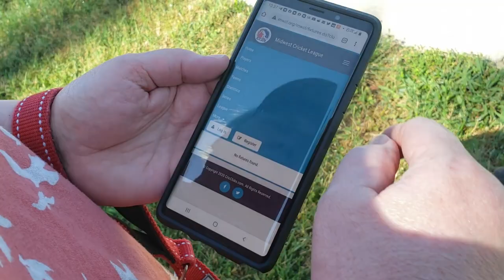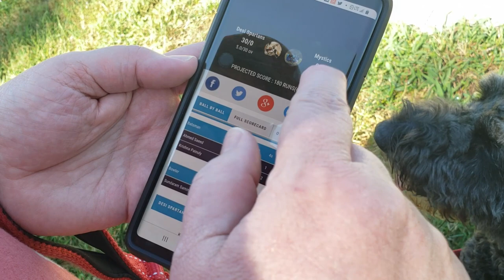Americans React To CRICKET. Everything We Know We Learned From British Cozy Mysteries.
*Hey, a bunch of you recommended that we react to the rules of cricket, so we did! *

We went to a cricket match in Kansas City Missouri! The only things we know about cricket, we have learned from British cozy mysteries.  We honestly have no idea what's going on! Thankfully, Karen talks to some of the team members and gets the scoop on the game.

1st Monday of the Month: Travel, History, Tours, Walks
2nd Monday of the Month: Baking With Kelly
3rd Monday of the Month: Americans Try
4th Monday of the Month: Wild Card